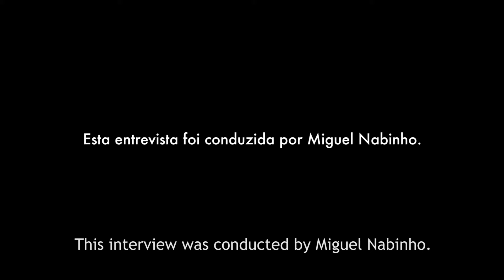SEM TÍTULO - entrevista com ANA JOTTA conduzida por Miguel Nabinho. English subtitles.